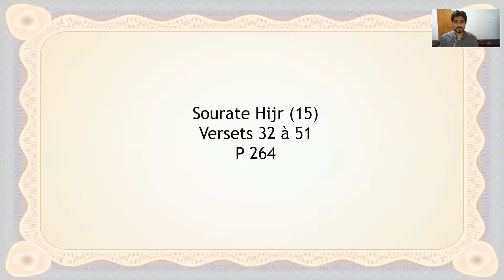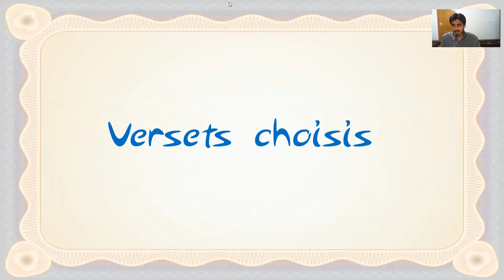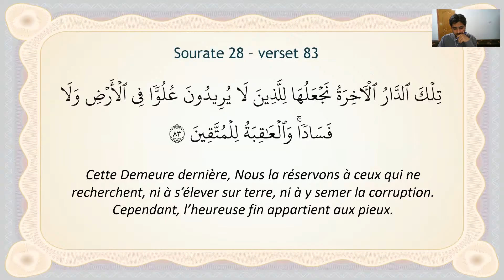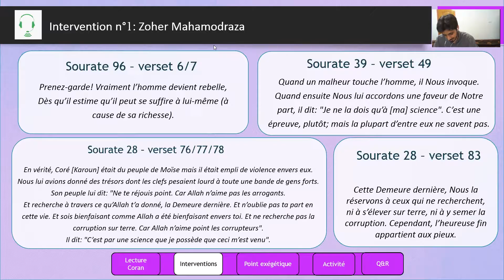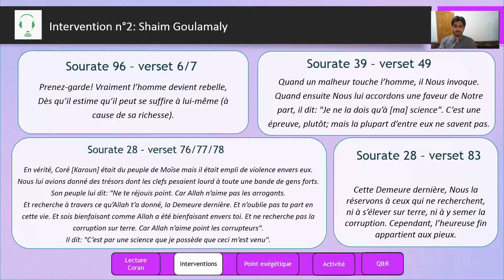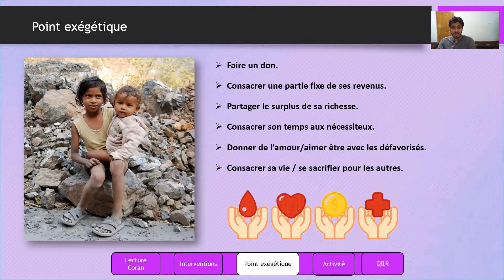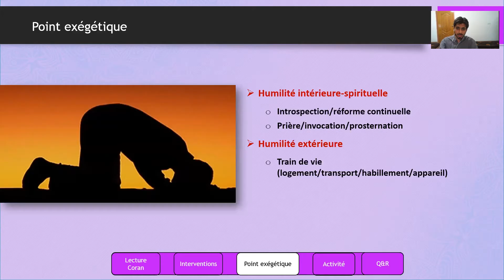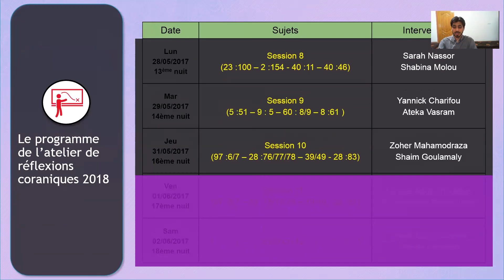Atelier de réflexions coraniques (10) – 2018 - Session 10 - L'ivresse de la richesse